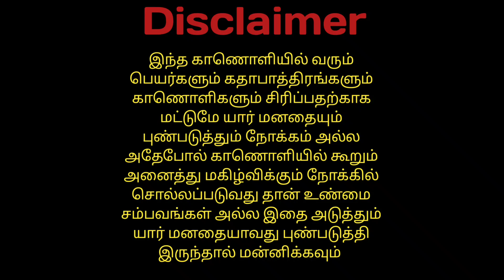New Funny mind voice# watch till end 😂😂😂